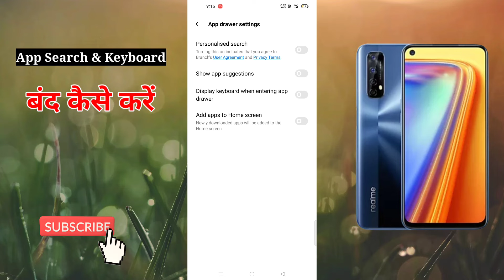Realme 7 Update के बाद Problam ❌ Search & Keyboard Off